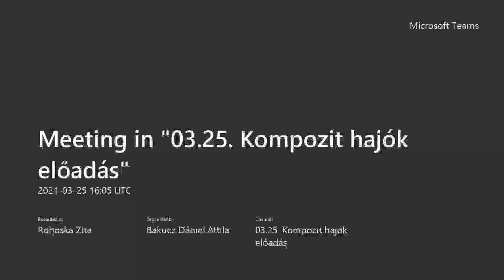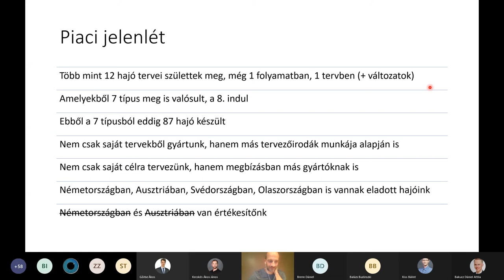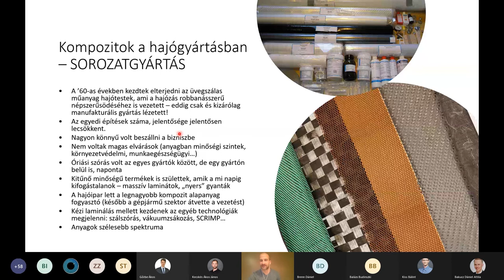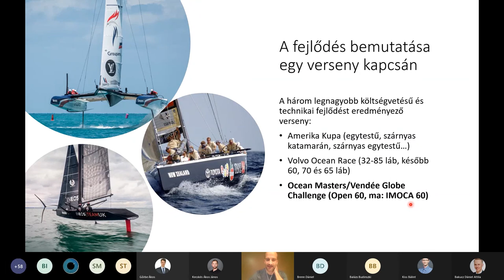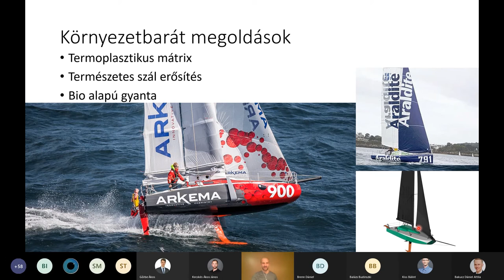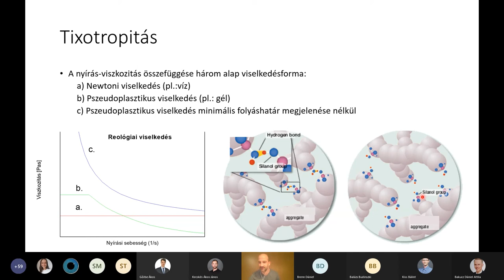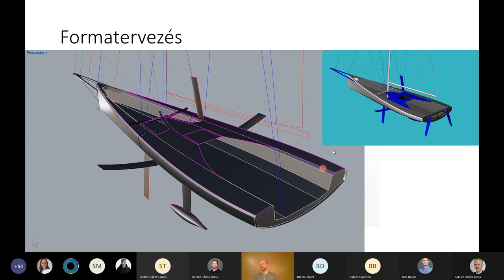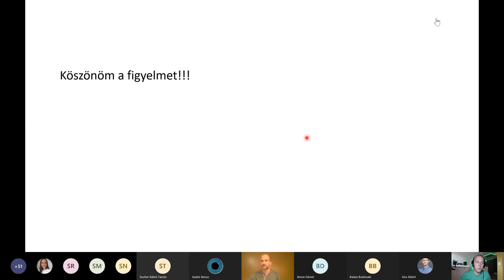Dr. Mezey Zoltán Tamás - A kompozit hajók titkai 2021.03.25.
Előadónk Dr. Mezey Zoltán Tamás, a Polimertechnika Tanszék adjunktusa. A felvétel során mesél nekünk a kompozit hajók tervezéséről, a prototípus készítésén át a gyártási folyamattal bezárólag. Gyakorlati példákon keresztül ismerhetitek meg a kompozit hajók minden csínját-bínját.

0:00 Köszöntő
1:25 Bemutatkozás
2:53 L'Occitane IMOCA 60, RC44-es flotta
9:08 Flaar Kft, piaci jelenlét
12:20 Innováció
15:11 Előadás témái
15:32 Kompozitok a hajógyártásban - induló sorozatgyártás
21:18 Technológia választás szempontjai
24:20 Technológia választás példa
31:05 Technológia fejlődése, felgyorsulása
31:40 További példák
40:42 Fáradás
45:45 Milyen méretig érdemes kompozit hajót építeni?
49:23 Gyanta/gél választás
52:52 Egyenletes falvastagság biztosítása, kell-e biztosítani?
55:49 Hajók tervezése, célszoftverek
1:00:54 "Okos" anyagok
1:05:29 Formatervezés
1:10:17 Proto építés
1:14:04 Egyéb témák
1:18:21 Méhsejt panelek a hajógyártásban
1:21:59 Következő irány
1:25:26 Szendvicsszerkezetek a hajókban
1:29:09 Természetes szálak, fejlődési potenciál
1:31:50 Hőre lágyuló mátrixú kompozitok korlátai
1:35:10 Köszönet